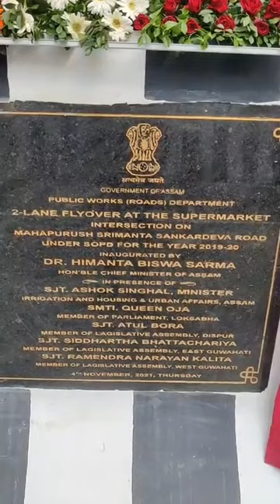CM Himanta Biswa Sarma inaugurates Dispur Super Market flyover in Guwahati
SIGN IN
Description :